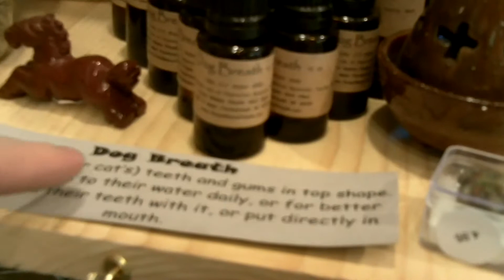Natural Health Store In Frankenmuth, Michigan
Those Nature People  Teas, herbs and handmade art. This store location has since closed, but was a great independent business.